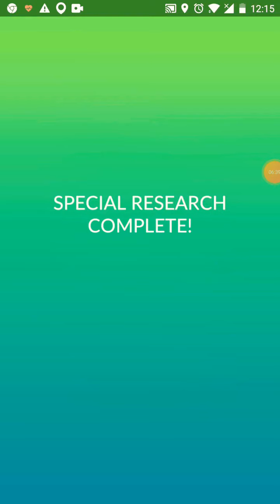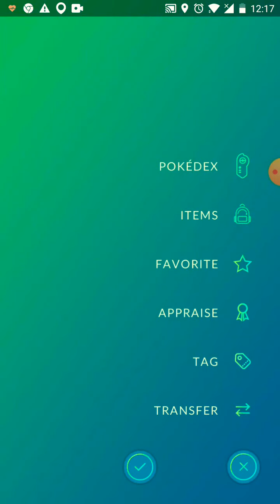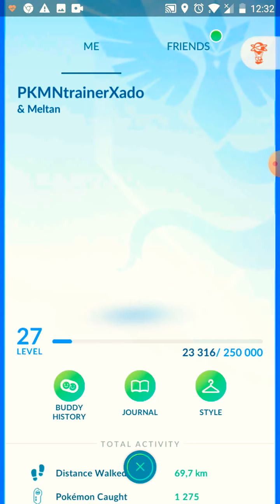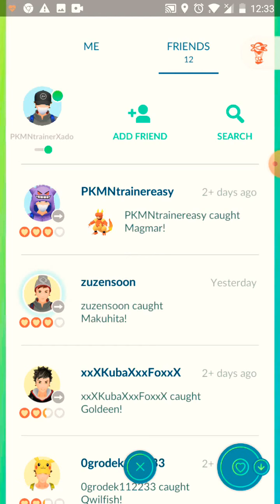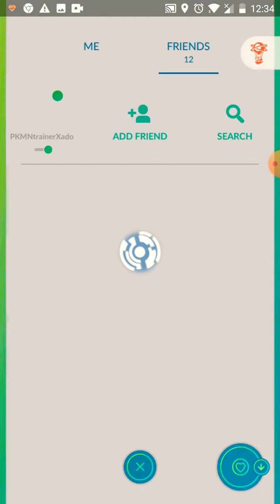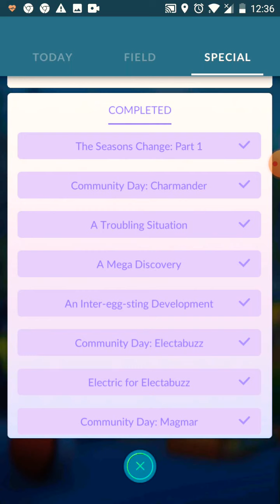Robimy Questa na Victini w Pokemon go i ...